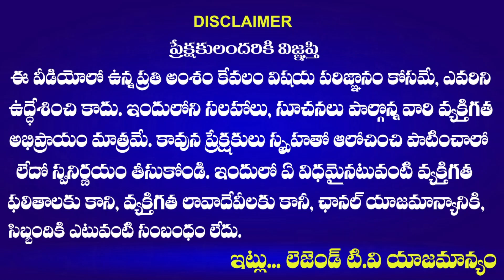ఇగ ఆట మొదలైంది..!🔥 | Key Post To Dharmapuri Aravind